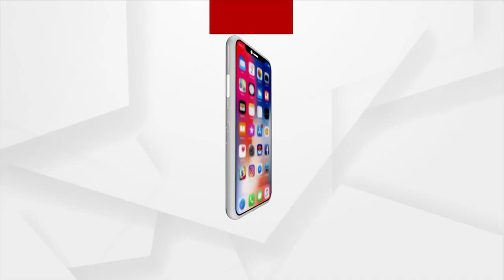ମହାମହିମଙ୍କୁ ସାକ୍ଷାତ କଲେ ଓଡ଼ିଶାର ୨୪ ବିଧାୟକ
ରାଷ୍ଟ୍ରପତି ପଦରେ ବସିଲା ପରେ ପ୍ରଥମ ଥର ପାଇଁ ଦ୍ରୌପଦୀ ମୁର୍ମୁଙ୍କୁ ଭେଟିଲେ ଓଡ଼ିଶା ବିଧାନସଭାର 24 ବିଧାୟକ..ବିଧାନସଭା ତରଫରୁ ରାଷ୍ଟ୍ରପତିଙ୍କୁ ମହାପ୍ରଭୁ ଜଗନ୍ନାଥଙ୍କ ମହାପ୍ରସାଦ, ଫଟୋ ଚିତ୍ର ଓ ଓଡ଼ିଆ କଳାକୃତିର ଉପହାର ଦେଇଥିଲେ ବିଧାୟକ।